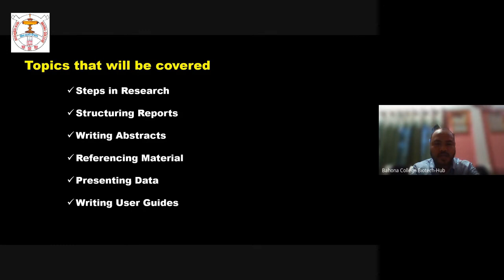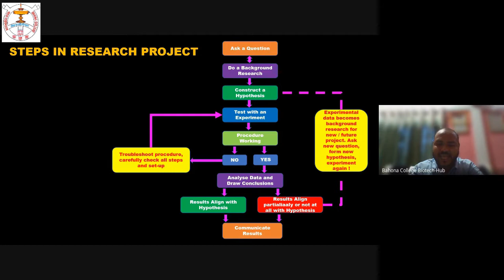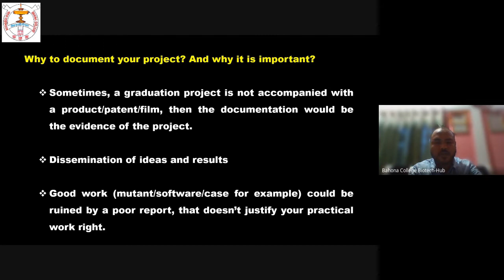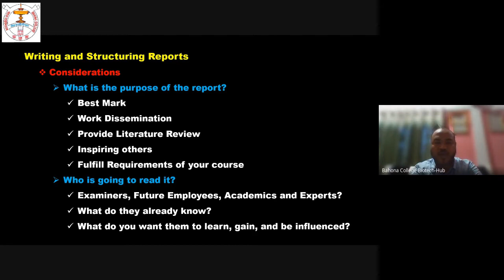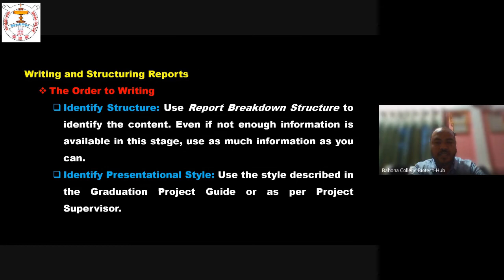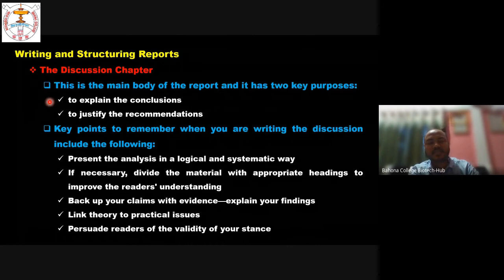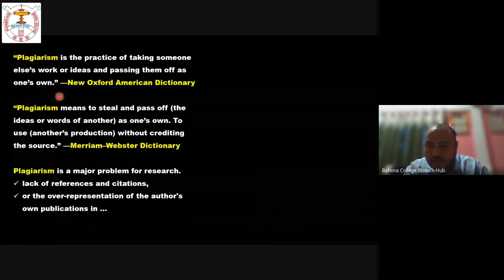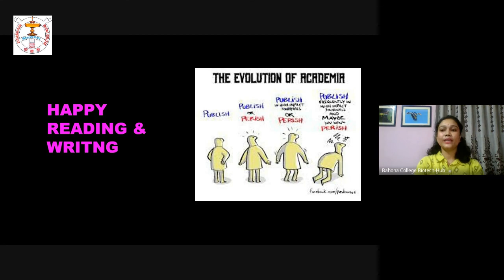Workshop on Project Report Writing # Biotech-Hub # Bahona College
A video on how to write a project report organized by Institutional Biotech-Hub, Bahona College, Jorhat on 15th August 2021 @ 4.30PM.